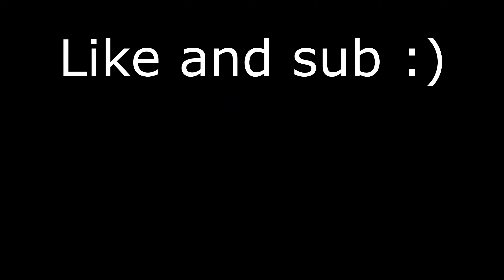SPECTATORS REACT TO MY SPLOOSH 7 IN TOURNAMENTS! (Splatoon 2)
In this video I'm popping off with my sploosh 7 in splatoon 2 while tournament spectators react to me...
Splatoon 2, Splatoon 3